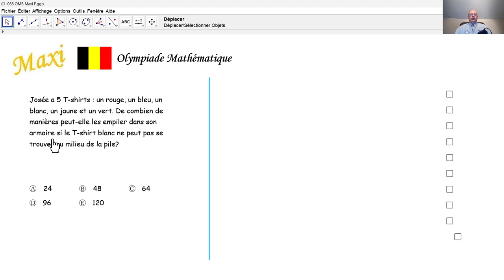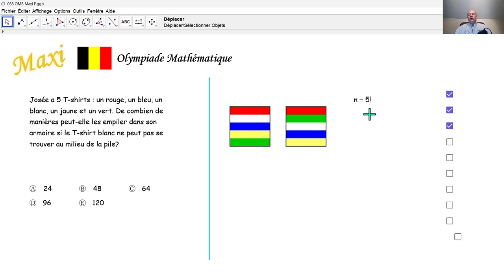Olympiade mathématique 2024 Maxi 068